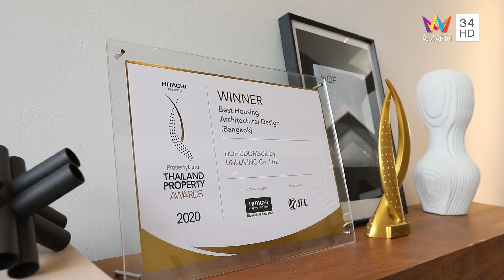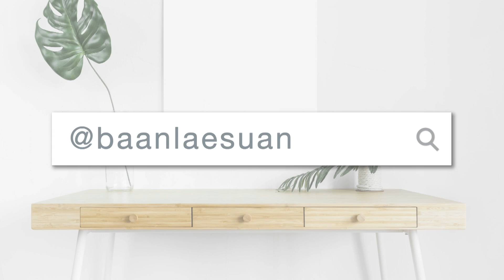บ้านและสวน | วันที่ 14 พฤศจิกายน 2564 | EP.23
ช่วงบ้าน "บ้านอุดมสุข"
เจ้าของและออกแบบ  คุณสรกิจ กิจเจริญโรจน์ บริษัท Integrated field

ช่วงสวน "สวน(ระหว่าง)ทาง"
ออกแบบ   คุณทินกร ศรีวัฒนะธรรมา บริษัท สวนสวยแลนด์สเคป จำกัด